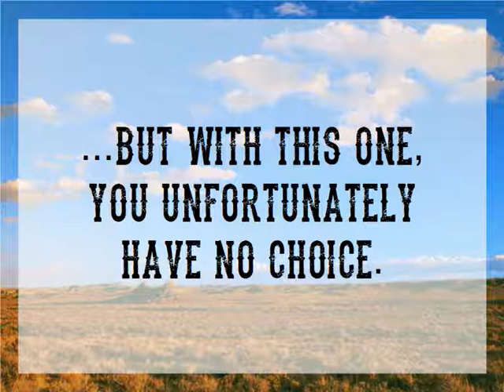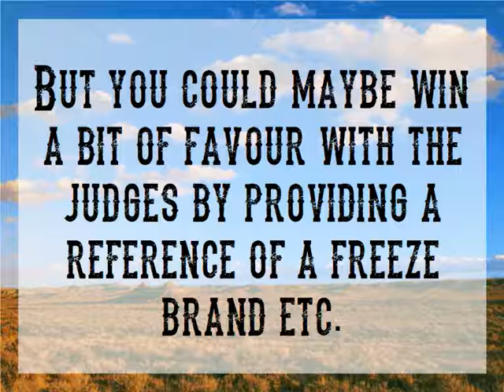Breyer Breeds 101 - Lindsay's Faith